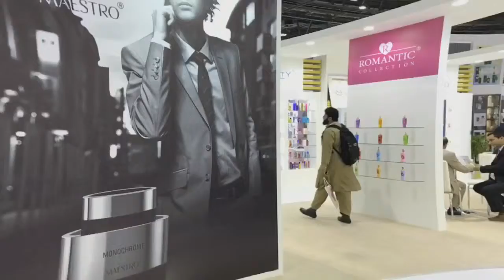Beauty World 2017 | StandMakerDubai.com | Exhibition Experts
Exhibition stand contractors dubai
Exhibition stand design dubai
Exhibition design companies
Stand maker dubai